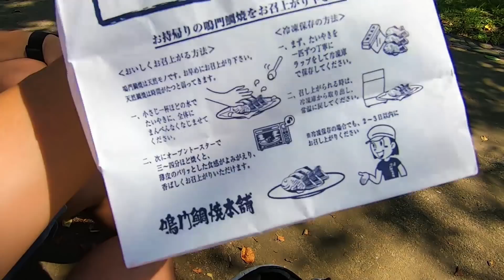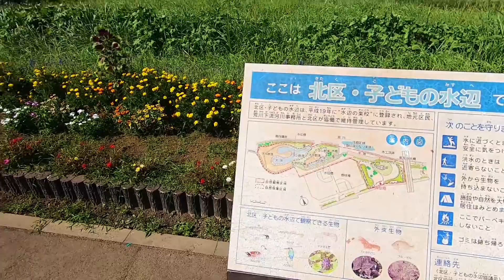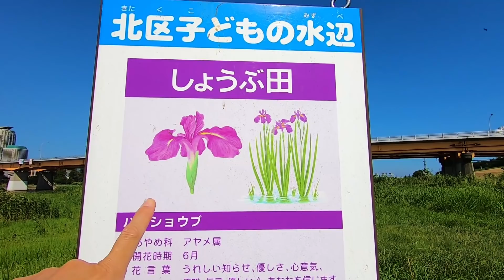Exploring Tokyo's Arakawa River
Arakawa River divides Tokyo and Saitama prefectures. On this video, we'll take a walk along the Tokyo side of the river. Satoshi joins me on this fun walk.